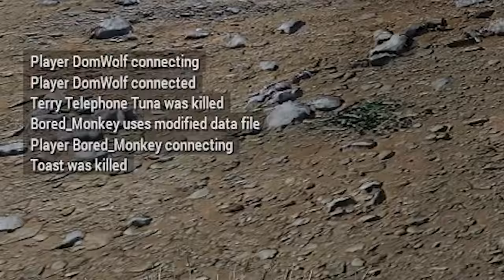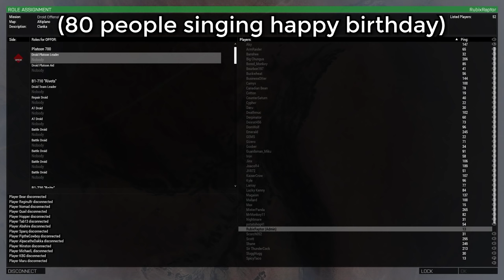Playing As Dastardly Devious Droids - Arma 3 STAR WARS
The confederacy and their legions of droid battalions descend upon a republic defended world in order to capture dignitaries and therefore the planet. Of course since these droids are piloted by Ignis things take a turn towards chaotic shenanigans.

Map used:
Altiplano

Star Wars Mods Used:
Legion Base
Just Like The Simulations
3AS